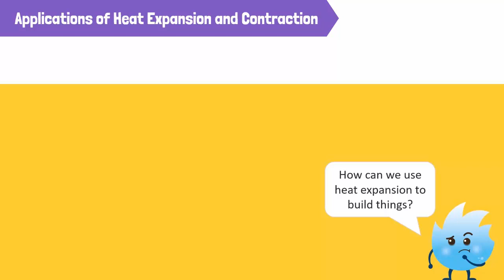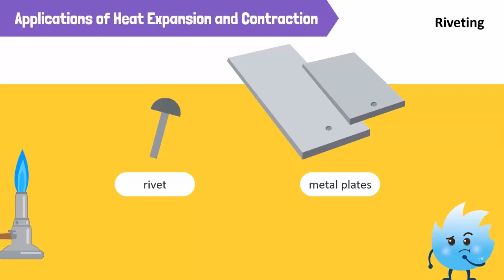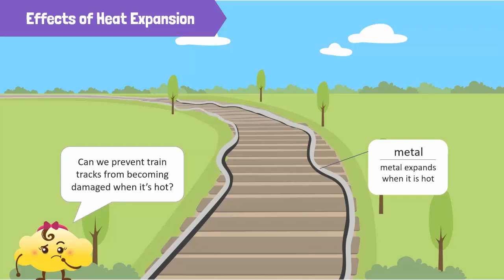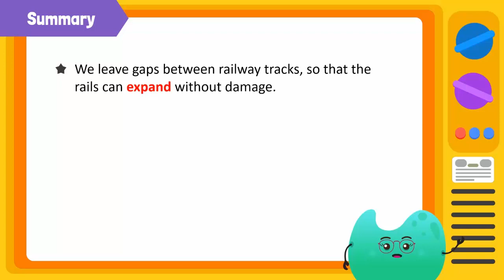Effects and Applications of Expansion and Contraction of Solids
Most of us use the word ‘heat’ to mean something that feels warm, but science defines heat as the flow of energy from a warm object to a colder object.